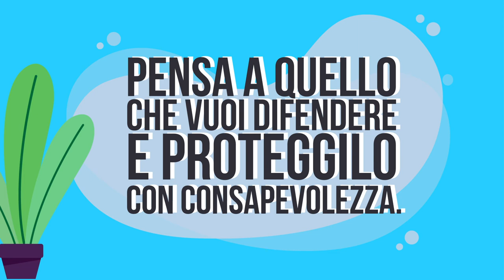UNA CAMERA CON VISTA WEB - EP3 DigitalPower ft. Boban Pesov Don Alemanno, Slimdogs e Fraffrog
Vi siete mai chiesti come sopravvivere al web? Digital Power è un manuale di istruzioni per supereroi 2.0. Come si trasforma la privacy nell'era digitale?
Ecco una panoramica di opinioni per offrire più spunti possibili e ispirare i supereroi di domani.

In questo episodio:
00:20 Marco Cioni, Marketing Manager @Slimdogs
00:30 Francesco Arrighetti, Digital Marketing & Reputation Manager
00:38 Virginia Messina, Co Founder & Product Manager @BMS_BlueMonkeyStudio
Francesca Presentini, Content Creator @fraffrog
00:57 Don Alemanno, Content Creator
2:38 Matteo Bruno, Content Creator @canesecco e @Slimdogs
3:23 Boban Pesov, Content Creator @bobanpesov

Video curato da: Chiara Sabella, Micol Mandolini, Alessandro Leopoldo Patruno
La musica della sigla è stata gentilmente offerta di Kenobit di  @Kenobisboch Productions ​